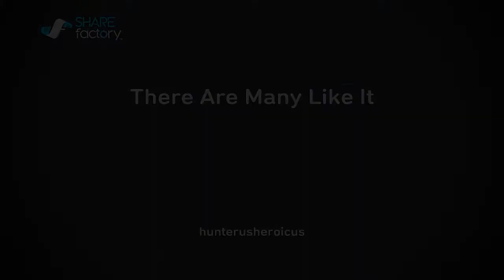Battlefield 4 - There Are Many Like It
Finally getting a hang of the Phantom